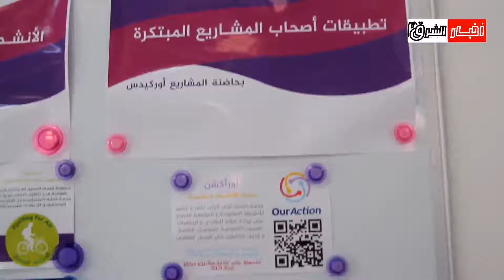الترويج للأنشطة موضوع "صباح الجمعيات"، من تنظيم منصة "أوراكشن" مع حاضنة "ORKIDS" بمركز الإبتكار